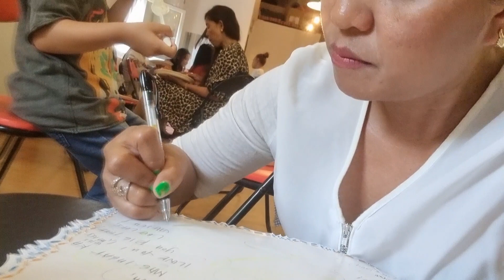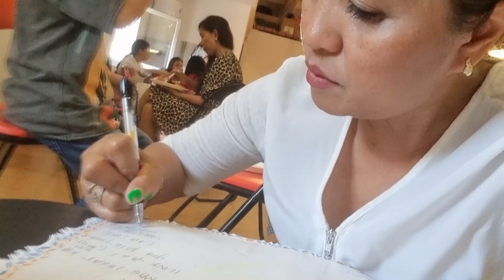Bon Voyage to My Dear kalurkey Dana.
This is a Farewell Vlog to One of My Good friend here in Romania.
JiL Romania is Sad seeing her go, but Life Must go on.. She did a Very Good job in the Ministry, No doubt everyone will definitely miss her.
Dana please take Care!
 I will keep you safe here in My Heart. Forever friends.. 🥰😘😘
It's not  a Goodbye... but God bless.
Goodbye - by the Spice Girls